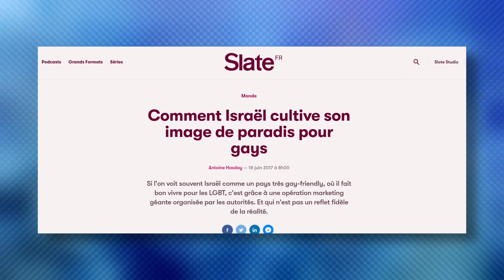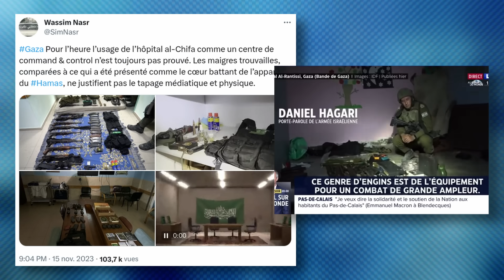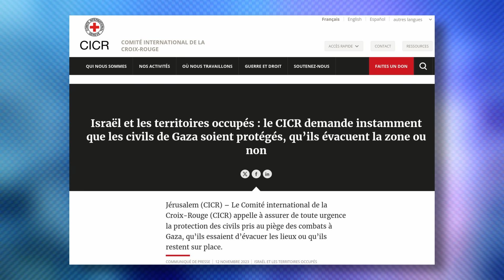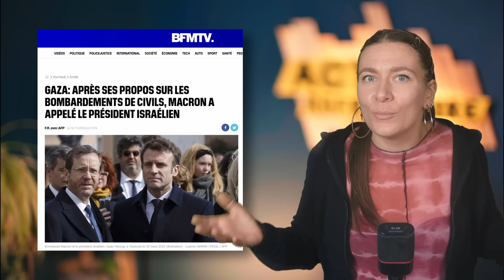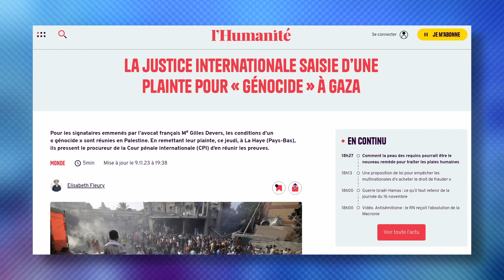GAZA : Un hôpital assiégé, le drapeau 🇮🇱 planté, le QG du Hamas démantelé, le parlement détruit...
🦆 l'équipe sur cette vidéo :
Recherches : Elie
Ecriture : Elie
Tournage : Nina
Iconographie : Nina
Montage : Yohan

00:00 Intro
00:30 Propagande
01:16 Militaire
02:43 Hopital
04:02 Cisjordanie
04:39 : Soignants
05:38 Internationale
06:24 Manif
07:57 : Outro